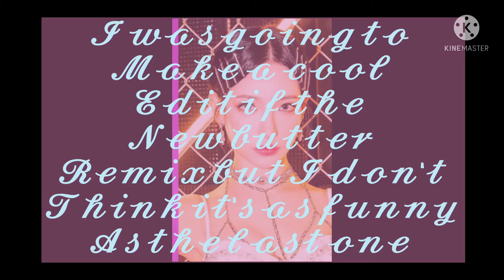🖤BLΛƆKPIИK💗 using 𝓲𝓟𝓱𝓸𝓷𝓮